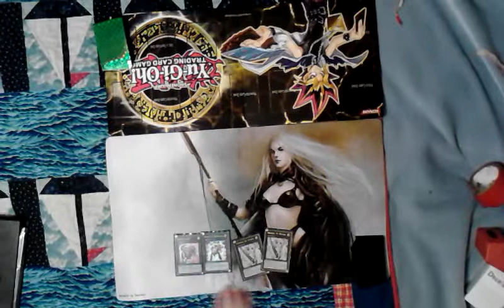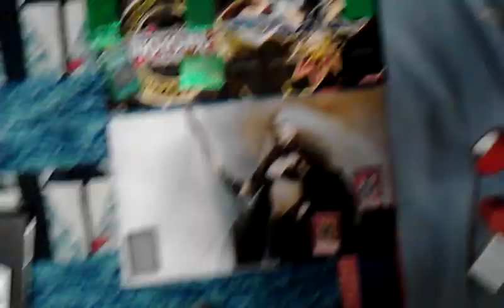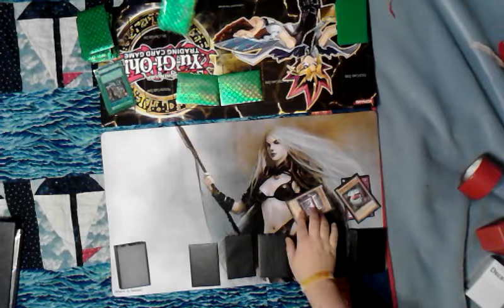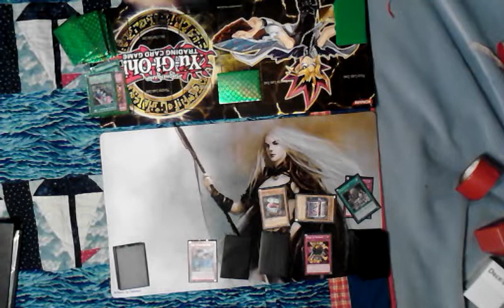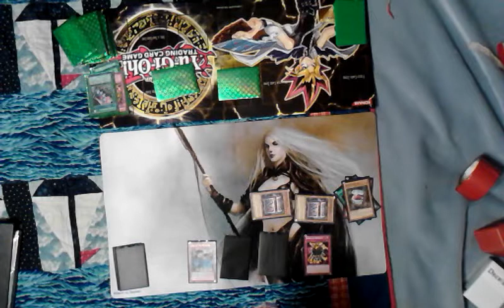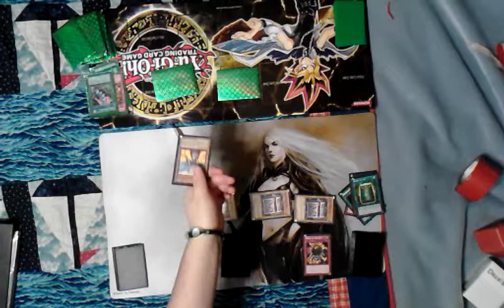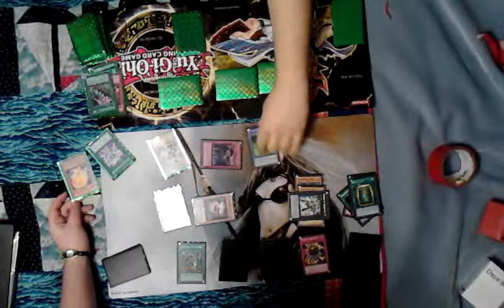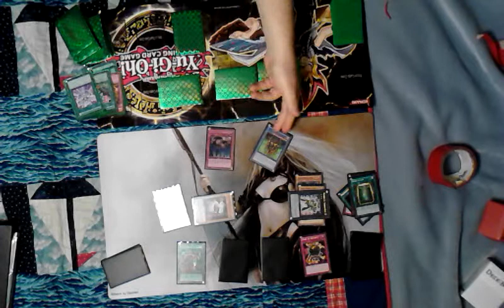Dueling with friends pt. (1/4)